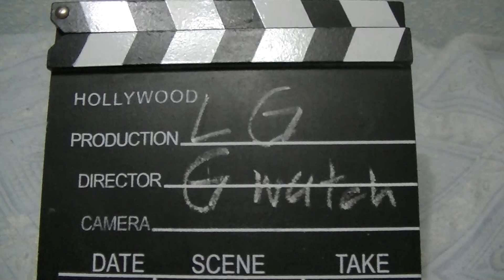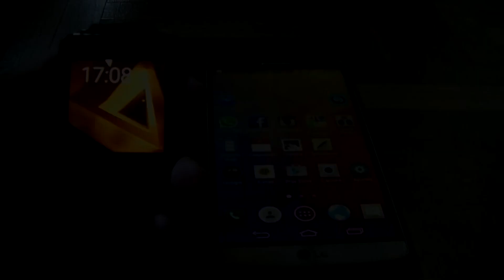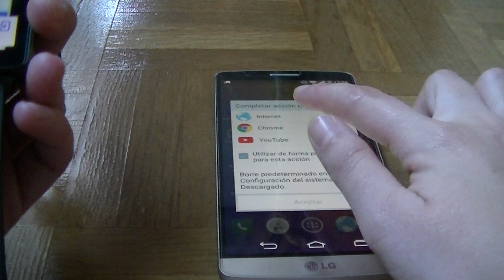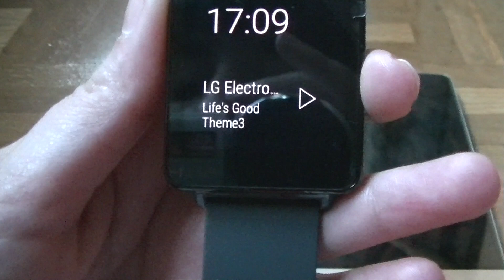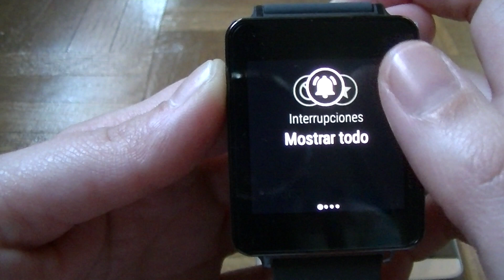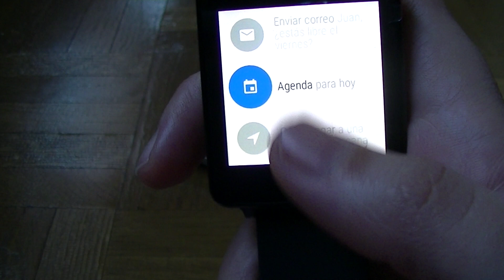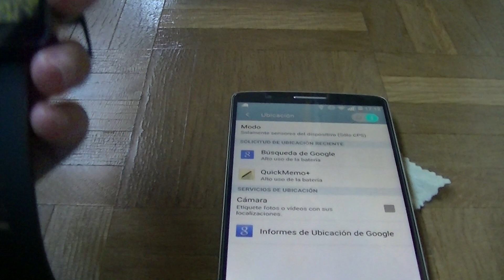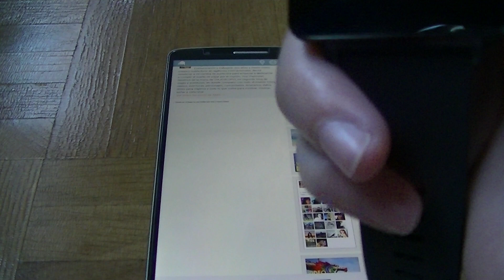LG G watch unboxing y review con LG G3. Análisis a fondo y características. Español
LG G watch Android Wear unboxing y review con LG G3. Análisis a fondo y todas las características. Español Smartwatch